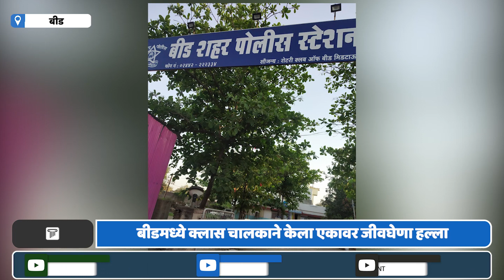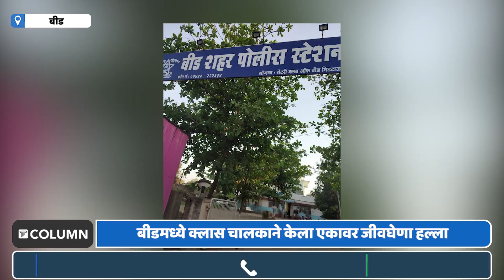Beed Coaching Class | बीडमध्ये क्लास चालकाने एकावर प्राणघातक हल्ला केल्याप्रकरणी दोघांवर गुन्हा दाखल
बीडमध्ये कोचिंग क्लास वॉरमधून एका क्लास चालकाने दुसऱ्यावर प्राणघातक हल्ला केला. तसेच कानशिलावर गावठी कट्टा लावून जीवे मारण्याची धमकीही दिली. गुरुवारी हा प्रकार घडलाय. याप्रकरणी शिवाजीनगर पोलिसांत दोघांविरोधात गुन्हा नोंद करण्यात आलाय. याप्रकरणी हर्षल भास्कर केकाण यांनी दिलेल्या तक्रारीनुसार, त्यांचे पांगरी रोड परिसरात ११ वी आणि १२ वी चे गणित विषयाचे क्लासेस आहेत. ज्या इमारतीत केकाण यांचे क्लास चालतात त्याच इमारतीत खाली पंकज तांबारे यांचेही भौतिक शास्राचे क्लासेस आहेत. २० जानेवारी रोजी पंकज यांनी केकाण यांच्या घरी येऊन तू माझ्याकडं येणाऱ्या विद्यार्थ्यांना दुसरीकडे क्लास लावा असे का सांगतो. असे म्हणत शिवीगाळ करत जीवे मारण्याची धमकी दिली होती. त्यानंतर गुरुवारी ३ फेब्रुवारी रोजी हर्षल केकाण हे आपल्या क्लासच्या कार्यालयात असताना सकाळी ११ वाजता पंकज तांबोरे आणि श्रीनिवास तांबोरे हे कार्यालयात आले. त्यांनी केबिन बंद केली आणि याच कारणावरून त्यांनी केकाण यांच्याशी वाद घातला. यावेळी पंकज तांबोरे याने केकाण यांच्यावर चाकू हल्ला केला. मात्र तो चुकल्याने केकाण वाचले. श्रीनिवास याने त्याच्या जवळील गावठी पिस्टल लावून जीवे मारण्याची धमकी दिली. याप्रकरणी शिवाजीनगर पोलिसांत दोघांविरोधात गुन्हा नोंद करण्यात आला आहे.